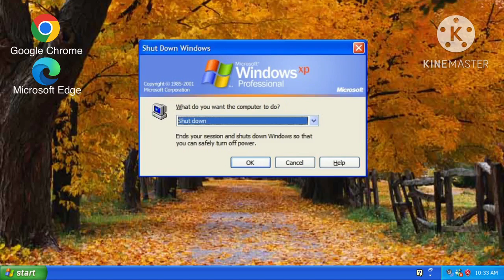Windows XP Professional Startup & Shutdown